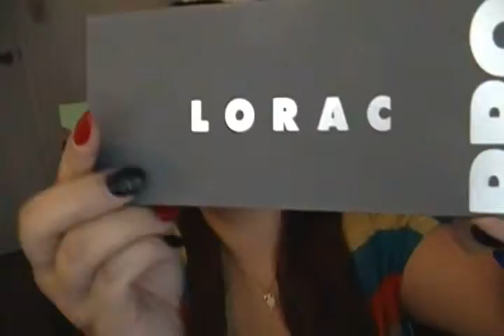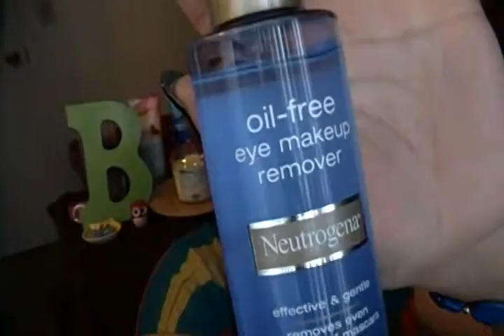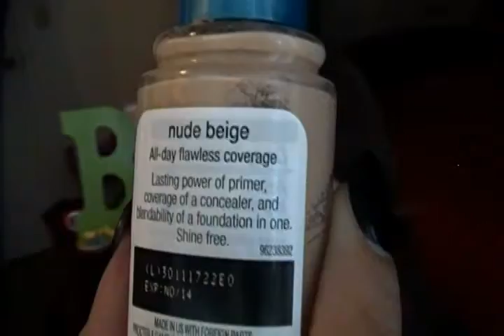July Favorites 2014